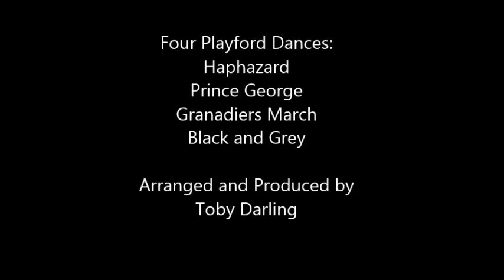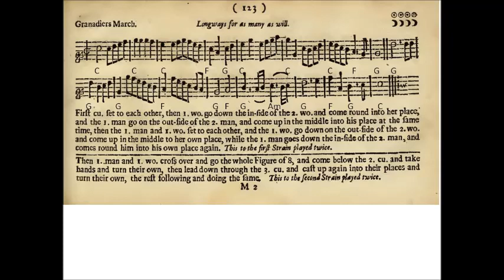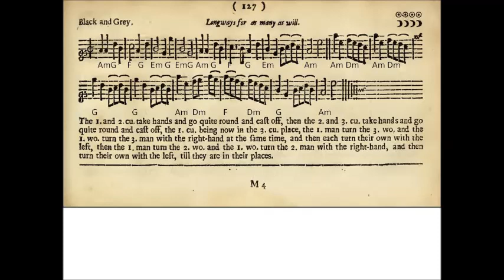Haphazard, Prince George, Granadiers March, Black and Grey [PLAYFORD]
Here are four more Playford Dances from the English Dancing Master of 1697, arranged for easy guitar trio.